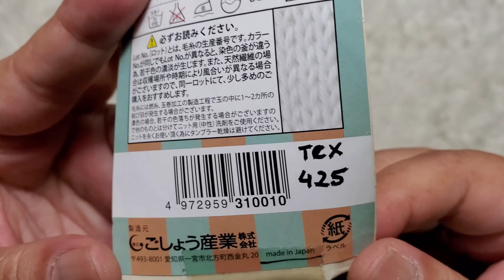PONTO FANTASIA EM CROCHÊ DE 3 CARREIRAS INTERCALADOS